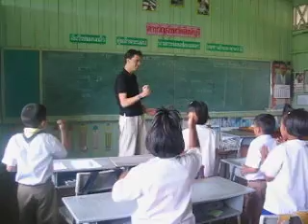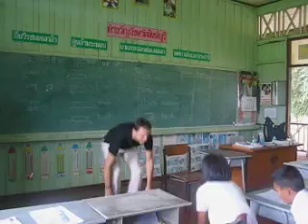Teaching English in Thailand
I have been teaching English in Thailand. It was great!! I really like Thai people and certainly will go back to the school Wat Perm